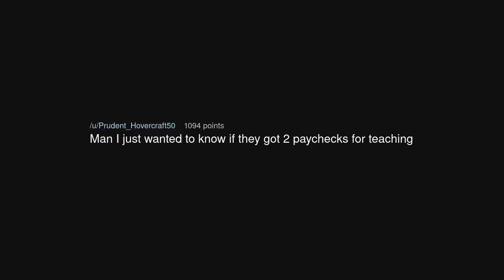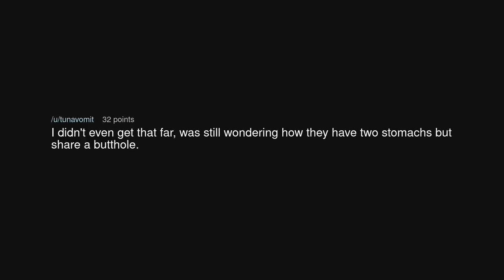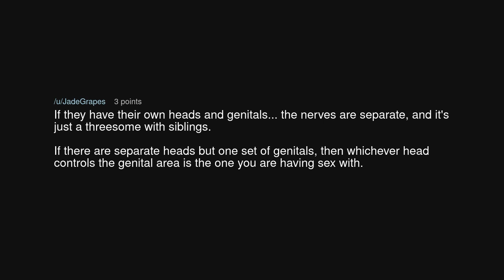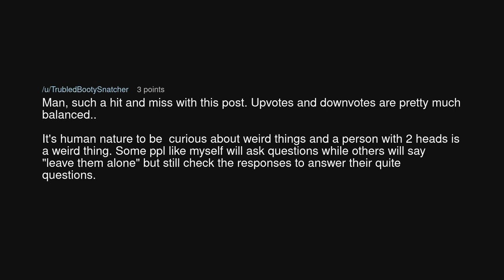Do conjoined twins both orgasm at once?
Do conjoined twins both orgasm at once? (r/TooAfraidToAsk)

Source: TrubledBootySnatcher on Reddit (link removed at the insistence of YouTube)